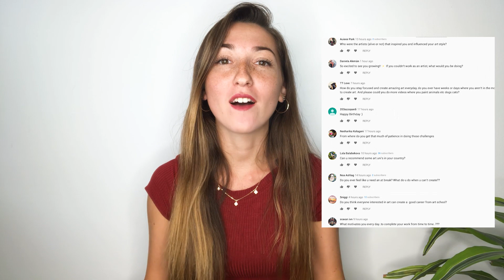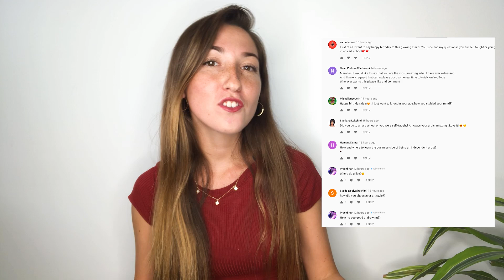Paint With Me + Q & A! Art Series | WEEK 2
Prints available!

ONE PAINTING A DAY CONTINUES! Still on a roll! In today's video - Another juicy Q + A with me! I will show you how I painted the next 7 paintings of my fruit heads and answer some questions you guys submitted.  It's been super satisfying painting these and I am having loads of fun painting these acrylic portraits and enjoying the process more than ever. Thanks everyone for submitting your questions in the community tab and on instagram. I picked the most common questions asked by everyone answer them in this video! I will also be covering other questions in next weeks video continuing Q + A while I share my acrylic painting process with you all! Be sure to checkout part 1 of these episodes and the rest are coming soon!

Sending Love,
Jess

PS. THANKS TO MY FIRST PATRONS FRIENDS! YOU'RE AWESOME!

V I  D E O  M E N T I O N S

‣ Brushes: Grace Art Brushes (super cheap but I love them!)
‣ Acrylic Paint I use: Golden Fluid Acrylics

🛍️ Amazon essentials
📚 art books
🖌️ art supplies